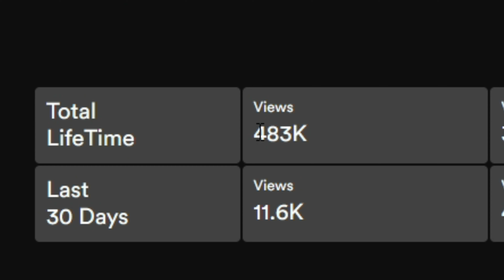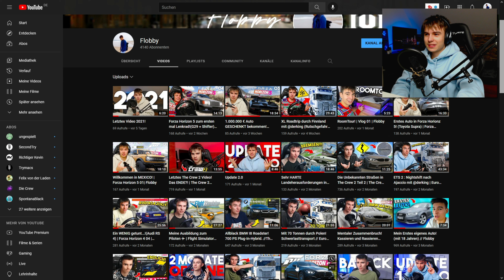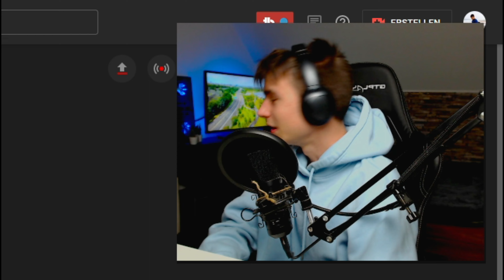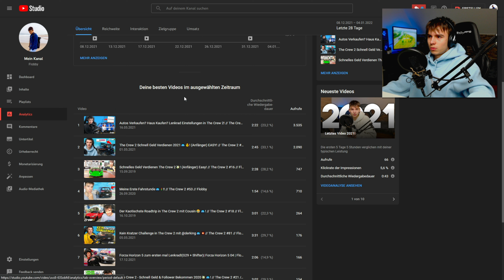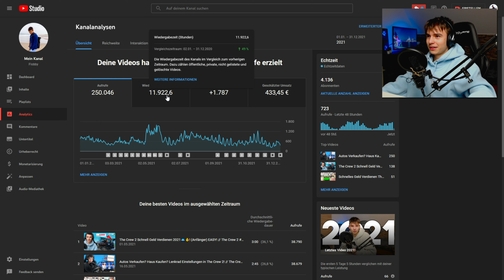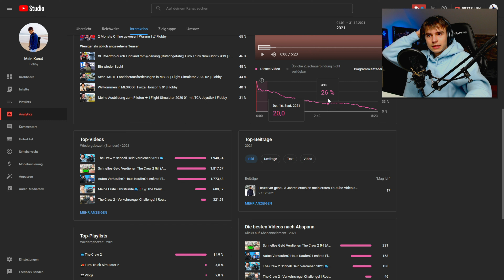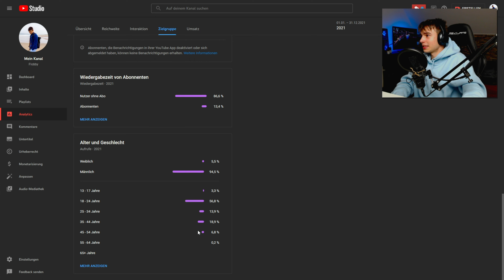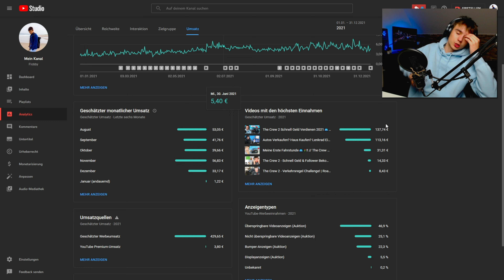Wie viel verdient man als Youtube Anfänger.... | Flobby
Mein Jahr 2021 auf Youtube. Meine Einnahmen,Aufrufe und weiteres sieht ihr in diesem Video...

© Alle Inhalte sind Rechtlich geschütz. Zudem werden in der Kommentar sektion auf einen Freundlichen Umgang gegachtet.Wenn dies nicht gefährleistet wird werden Rechtliche schritte eingeleitet. Alle Inhalte auf diesem Kanal sind in 4k erhältlich.